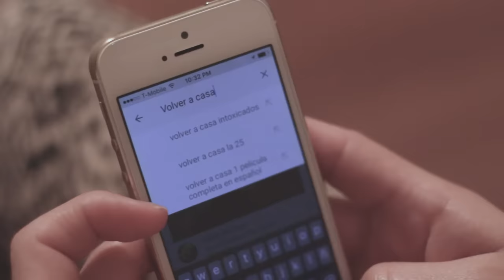CACERES - Volver a casa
ESTE 2016 SERÁ EL AÑO DE VOLVER A CASA!!!.

Hoy me desperté con tantas ganas de volver...

Volver a ese rincón del alma que atesora nuestra identidad y lo mas sagrado de nuestro ser...

Todo Lo que soy, lo que tengo y lo que doy, está en mi casa!

VOLVER A CASA:

-Voz: Kcres
-Producción musical: Rodner Padilla y Mario Cáceres.

Arreglos musicales: Rodner Padilla y Yasmil Marrufo.

-Cuatro y Guitarras acusticas: Yasmil Marrufo.

Maracas:
-Ernesto Laya "Layita".

Ingenieros de grabación:
-Yasmil Marrufo, Jose Miguel Velazquez.

-Asitentes de grabación: Rodner Padilla y Mario  Cáceres

-Edición y post produccion de audio: Rodner Padilla, Mario Cáceres y German Landaeta.

* Falcon Studio (Miami, Fl.)
* Jose Miguel Velazquez Studio.(Miami, Fl.)

-Mezcla y Mastering: German Landaeta
-PhaseLand Estudio. (Miami, Fl)

Producción audiovisual
-Cámara: Yohanna Oviedo
-Edición: Samuel López

Artes Gráficas: Manuel Oliver

-Agradecimientos especiales: Sergio Pizzolante y Antonio Paredes